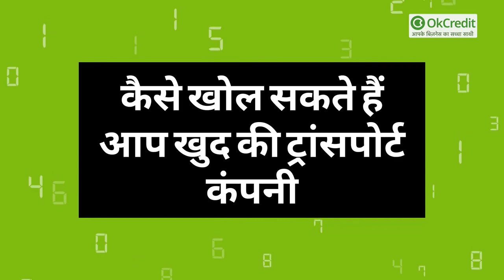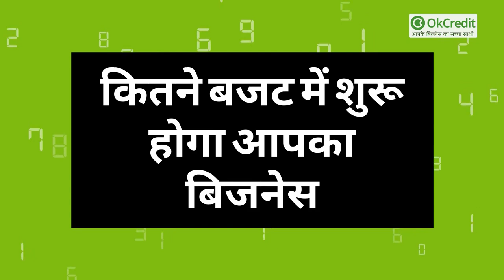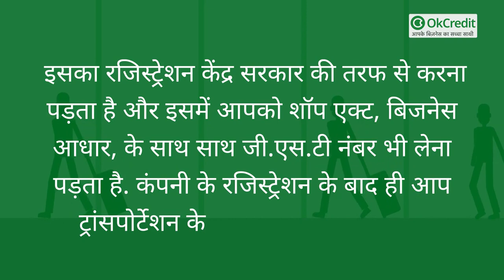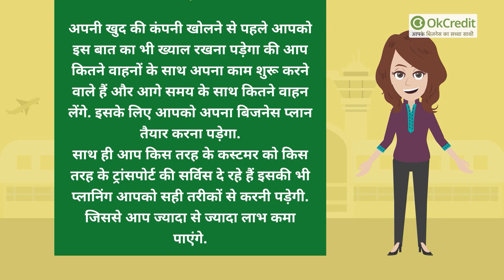ट्रांसपोर्ट का बिजनेस कैसे शुरू करें जिससे हो ज्यादा कमाई | Transport Business in India | OkCredit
ट्रांसपोर्टेशन के जुड़े व्यापार के बारे में आज हर कोई जानता है. लेकिन आप इसके बारे में नहीं जानते तो बता मैं बता दूं की ट्रांसपोर्टेशन बिजनेस का एक आसान सा मतलब है यातायात के साधनों की मदद से कोई बिजनेस करना. अब आपने देखा होगा की जब आप मार्केट से कोई सामान खरीद कर लाते हैं जिन्हें ले जाने में आपको परेशानी आती है या ऐसा कहें की आपको कोई प्रोडक्ट डिलिवर करना हो तो आप संबंधित गांव में खुद ना जाकर ट्रांसपोर्ट कंपनी की मदद लेते हैं उन्हें उस सामान का भुगतान कर के अपने सामान को हम निर्धारित स्थानों तक पहुंचवा देते हैं और यही होता है एक ट्रांसपोर्ट बिजनेस. ट्रांसपोर्टेशन की जरूरत आज हर दिन बढ़ती जा रही है ऐसे में आप भी खुद की एक ट्रांसपोर्टेशन कंपनी खोल सकते हो और कहीं गांव में रहकर या किसी गांव में ट्रांसपोर्टेशन की परेशानी में मदद कर सकते हों. आज के समय में इस बिजनेस में काफी प्रॉफिट है और अपनी जरूरतों को पूरा करने के लिए लोग इस अच्छा खासा भुगतान भी कर देते हैं. हालांकि किसी भी जगह का किराया या रेट फिक्स नहीं होता ये जगह, शहर या गांवों के हिसाब से अलग अलग होता है या ग्राहक और व्यापारियों के आपसी समझौते के हिसाब से तय किया जाता है |

FAQ:

1-  ट्रांसपोर्ट बिजनेस से जुड़ी आपके जरूरी सवाल-

सवाल- कितने बजट में शुरू होगा हमारा ट्रांसपोर्ट का बिजनेस?

जवाब- ये सब अकसर आपके बिजनेस प्लान पर निर्भर करती है की आपका बजट कितना आएगा. ट्रांसपोर्ट बिजनेस को शुरू करने के लिए आपको अच्छे खासे बजट की जरूरत पड़ती है. बड़ी गाड़ियों और दूसरे ट्रांसपोर्ट वाहनों को खरीदने के लिए आपको काफी पैसे की जरूरत पड़ेगी. इसलिए इस बिजनेस में एक खास आकड़े को नहीं तय किया जा सकता. क्योंकि एक या दो वाहने के साथ आप इसके शुरू करेंगे तो आपको इसमें ज्यादा लाभ नहीं मिलगा. इसके लिए अगर आपके पास 5 से ज्यादा वाहन है तो आप अच्छा लाभ कमा पाएंगे. इसके साथ ही सबसे जरूरी है की आप किस तरह का वाहन की सेवा दे रहे हैं. वाहनों के साथ ही आपको इनके लिए ड्राइवर भी रखने पड़ेगे. इनकी महीने की सैलरी आप खुद डिसाइड कर सकते हैं.

2-  सवाल- क्या लोन लेकर शुरू किया जा सकता ट्रांसपोर्ट का बिजनेस?

जवाब- ट्रांसपोर्ट का बिजनेस शुरू करने के लिए आपको लोन आसानी से मिल जाएगा. ट्रांसपोर्ट बिजनेस के लिए सरकार भी काफी मदद करती है. जिसमें 80 परसेंट लोन आपको सरकार ट्रांसपोर्ट बिजनेस शुरू करने के लिए आसानी से दे देती है. लेकिन यहां आप एक सीमा में बंध सकते हैं और वो की आप अपनी कंपनी के लिए केवल 10 ट्रांसपोर्ट की गांड़ियां ही खरीद सकते हैं. यानी अपनी इन्वैस्टमैंन में 80 फीसदी की मदद आपको सरकार की तरफ से आसानी से मिल जाती है. इसके बाद आपके 20 फीसदी पैसे अपने बिजनेस के लिए खर्च करने पड़ते हैं किसी भी काम के लिए अगर 50 फीसदी भी लोन मिल जाए तो आपके लिए बड़ी बात है और ट्रांसपोर्ट बिजनेस में आपको 80 फीसदी की सहायता मिलती है.

3-  सावल- ट्रांसपोर्ट कंपनी को सफल बनाने के लिए क्या करें जिससे हो ज्यादा फायदा?

जवाब- अपने बिजनेस को बढ़ाने के लिए आपको कई बातों का विशेष ध्यान रखना पड़ता है अगर आपने ऐसा नहीं किया तो आपकी कंपनी को ज्यादा फायदा नहीं मिलेगा और आपकी कंपनी घाटे में चली जाएगा. सबसे पहले तो आप अपनी कंपनी के लिए जो भी चालक रखते समय उसमें विषेश रूप ये ये ध्यान रखें की उसे सही से गाड़ी चलानी आती है या नहीं गांव की सड़कों में गाड़ी चलाने का आपके चालक को अनुभव है या नहीं इसके साथ ही आप इस बात का भी ख्याल रखें की चालक को कोई या किसी दूसरी चीज की आदत तो नहीं है. वाहनों की सेवाएं लेने के साथ ही आपको इसकी सर्विसिंग भी समय समय पर करानी पड़ती है. गांव की सड़कों पर चलते के कारण वाहन अकसर खराब हो जाते हैं कोशिश करें की आप इन्हें समय समय पर चेक कराते रहें |